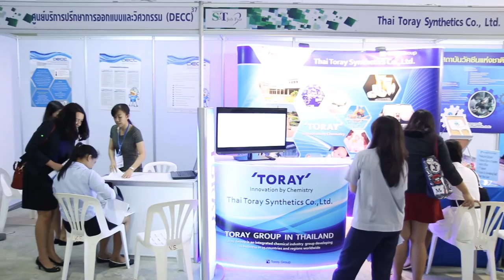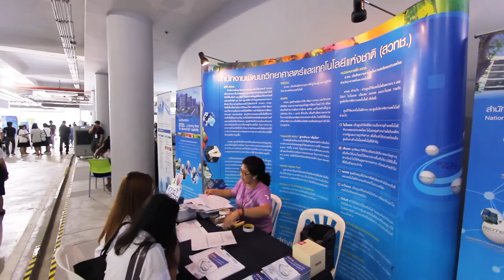พลังวิทย์ คิดเพื่อคนไทย ตอน S&T Job Fair เพื่อคนจบสายวิทย์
รายการพลังวิทย์ คิดเพื่อคนไทย โดย สวทช. ครั้งนี้เสนอตอน S&T Job Fair เพื่อคนจบสายวิทย์